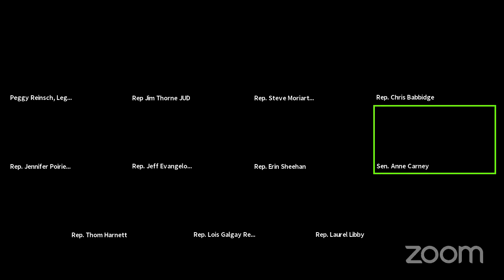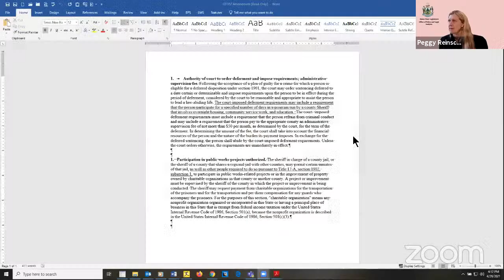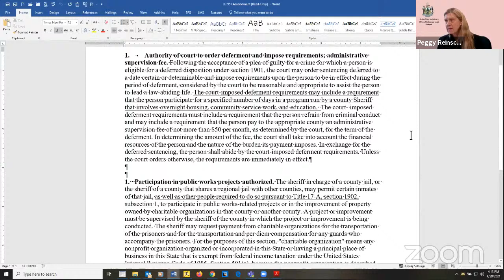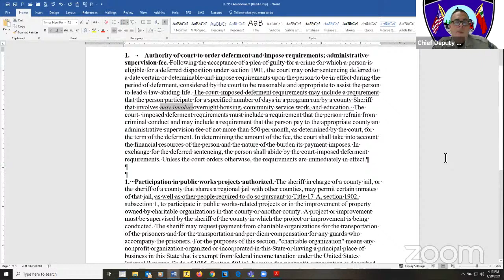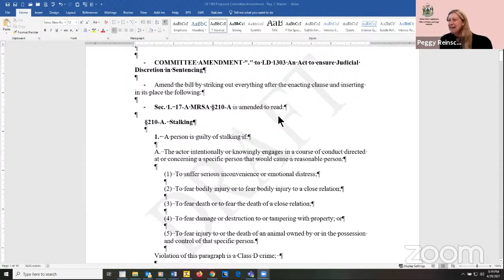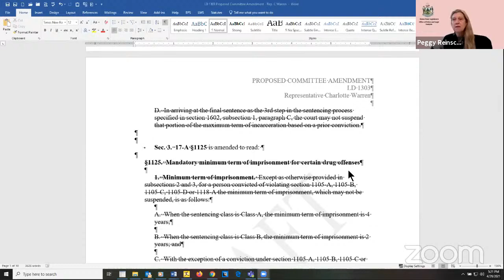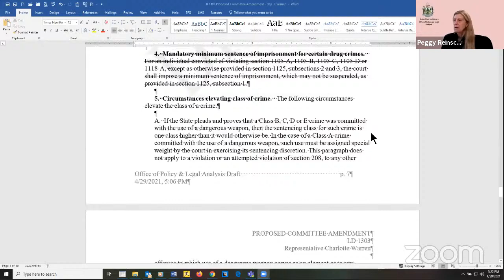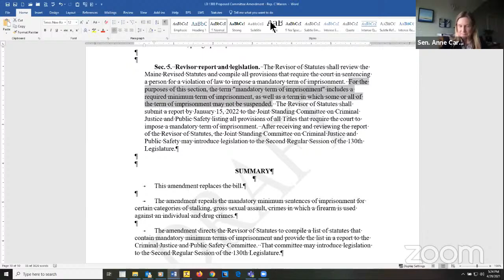JUD 4/29/2021 Public Hearings and Work Sessions